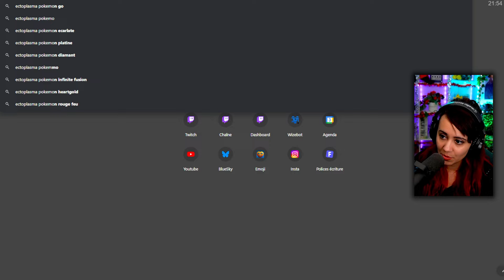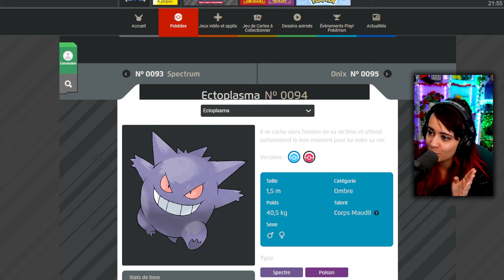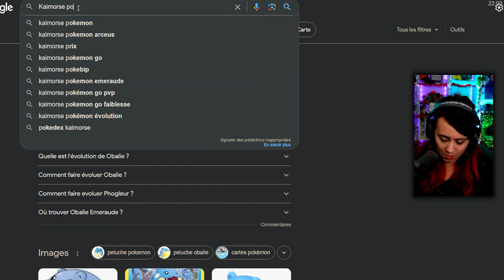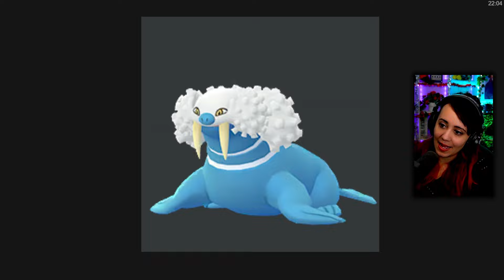🌿 POKEMON HEARTGOLD ✨ Épisode 13, "Il ouvre bientôt ses portes".... OMG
Rediffusion du live sur : Pokemon HeartGold de Farore sur Twitch.